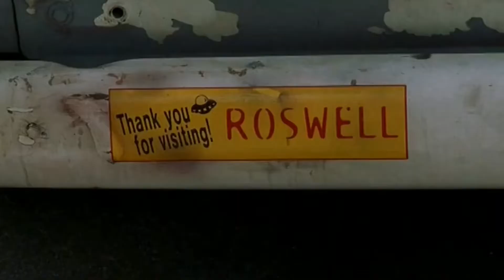Roswell “I Shall Believe” Alternative Ending edit [Full in description]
I was afraid of getting copyrighted if I uploaded the whole end scene but I’ve linked it and my first attempt on Vimeo. :)

I feel like this would have been a more fitting, come full circle moment.